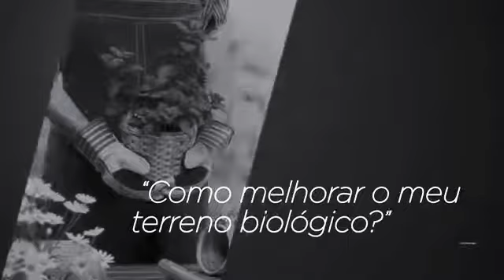DR LAIR RIBEIRO. ( CANCER)